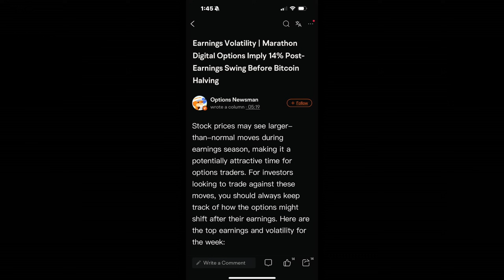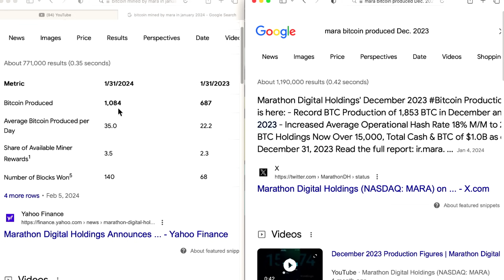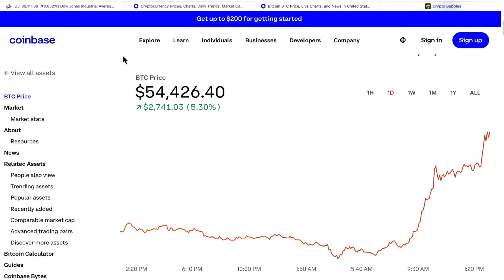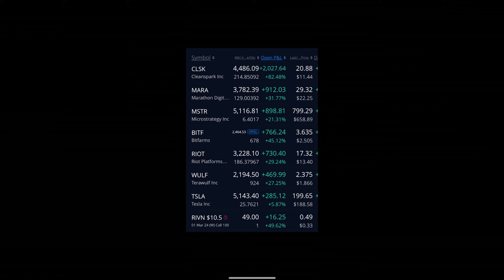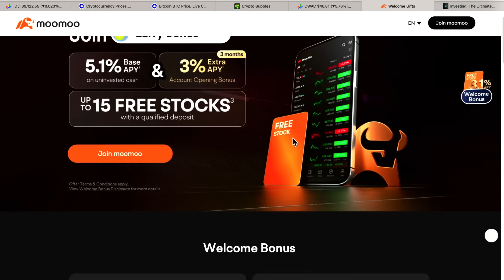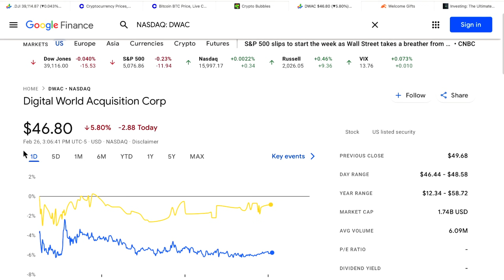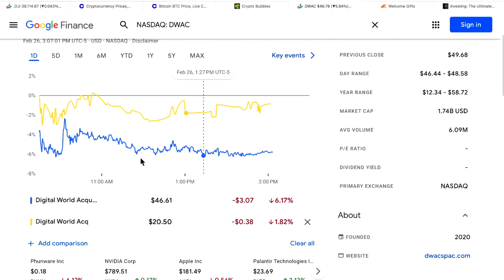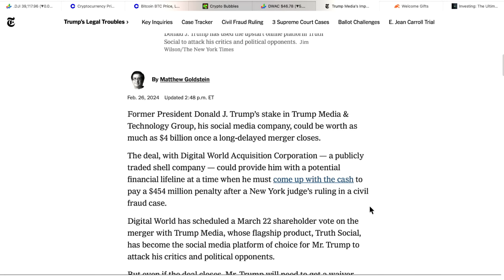Crypto & Bitcoin Miners Pumping!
✅ MUST HAVE!